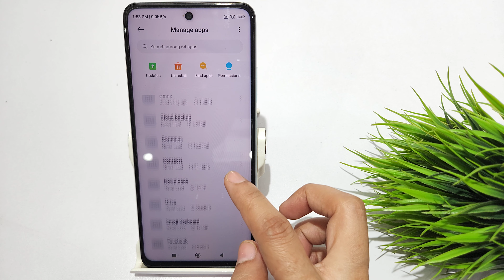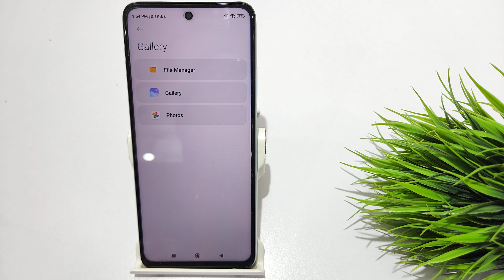How to set default app in redmi note 12,12 pro | Default app kaise kare | Default app settings